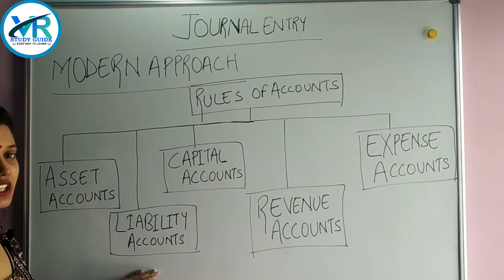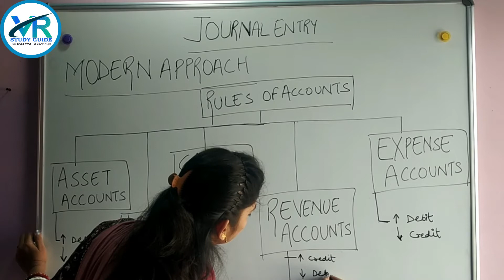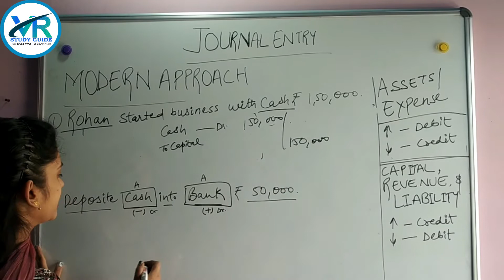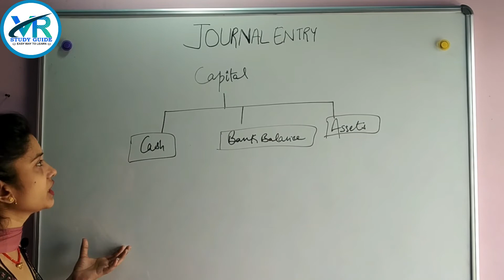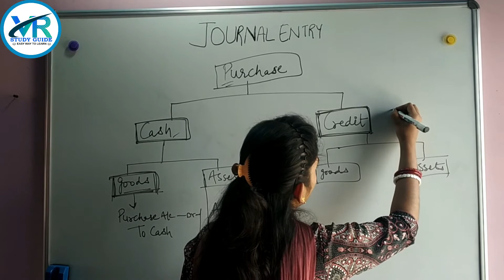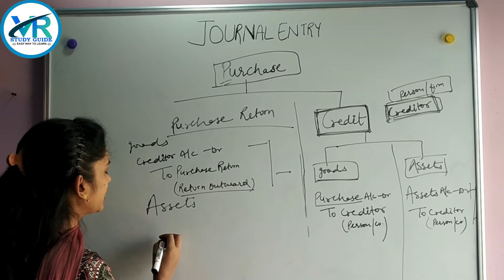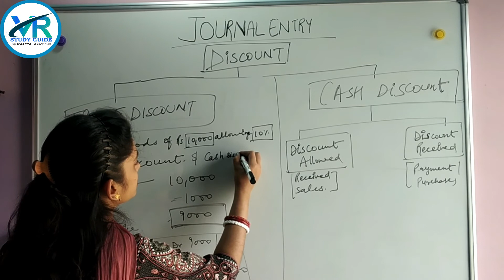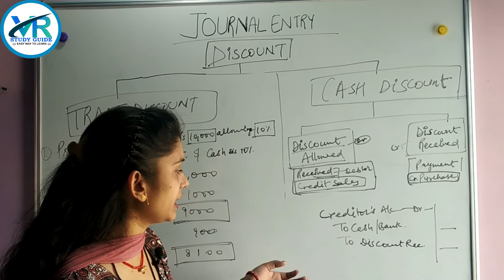MODERN CLASSIFICATION OF ACCOUNTS | TYPES OF ACCOUNTS | RULES FOR DEBIT & CREDIT | JOURNAL ENTRIES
You can go through below link

L   I   N   K  :-    CLASSIFICATION OF ACCOUNTS AND JOURNAL (PART - I)

YOU CAN JOIN US OUR FACEBOOK PAGE : V R STUDY GUIDE

Topics Covered:-

1. Types of Accounts

2. Modern classification of Accounts (Modern Approach)

3. Meaning of Asset Accounts, Liability Accounts, Capital Accounts, Revenue Accounts & Expense Accounts.

4. Rules for Debit and Credit

5. Journal Entries

All content provided by this channel is meant for education purpose!